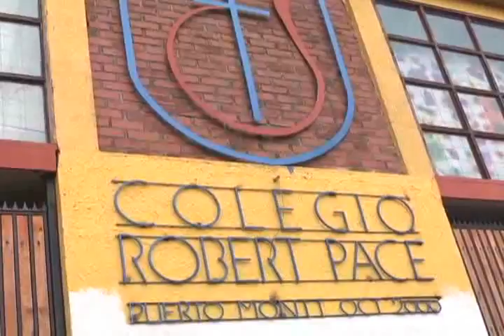Apoderados Prostetaron en Colegio de Puerto Montt